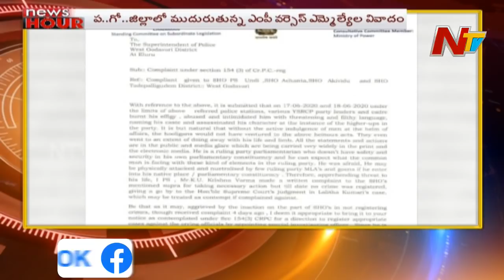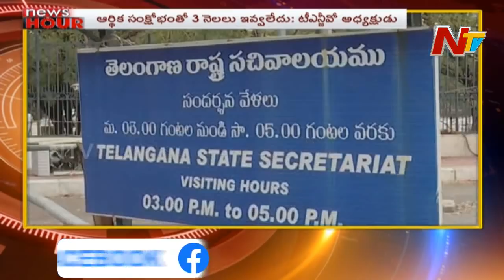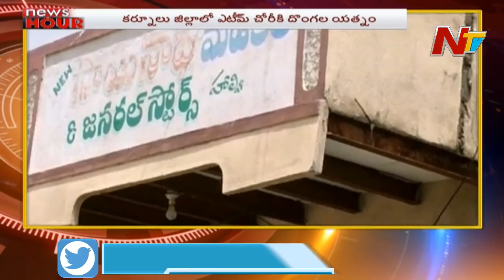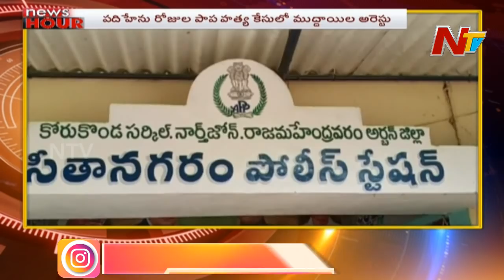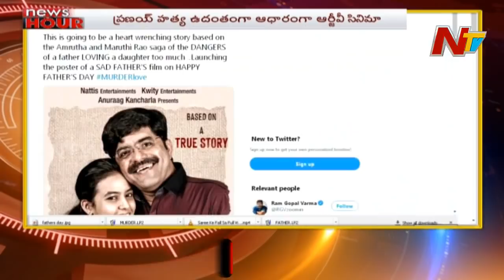News Hour | Morning News Highlights | 22nd June 2020 | NTV